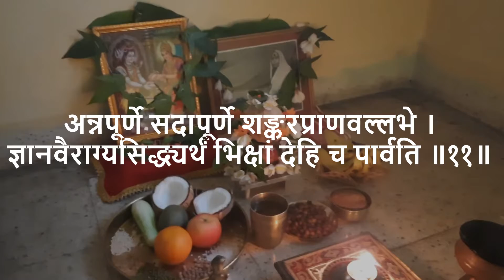Annapurna Devi Puja And Story | Basanti Puja 2022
Sharing a brief story on origin of Annapurna Devi with glimpse of my humble puja at home today.